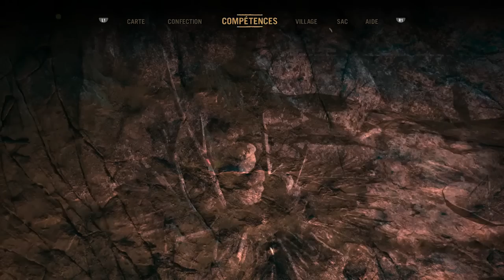Far Cry Primal Tuto FR : finir le jeu à 100%, liste complète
Liste complète des tâches à réaliser pour terminer Far Cry Primal à 100% :)